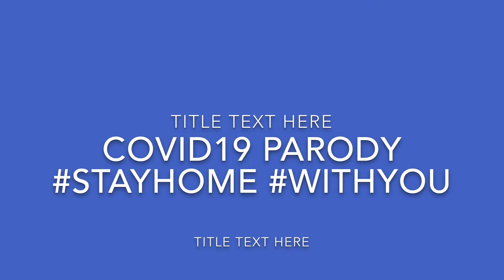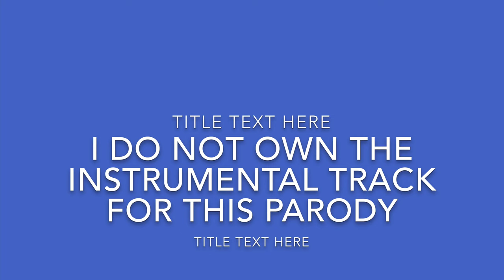Infection (Justin Bieber Intentions Parody)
Hey humans, i know its Ben a while since the last time i uploaded me singing, but since so many people are making covid19 parodies to help keep people entertained while in quarenteen
As you know, i love Justin Bieber, so i figured. Would use intentions for my parody, as I haven't seen one done yet.